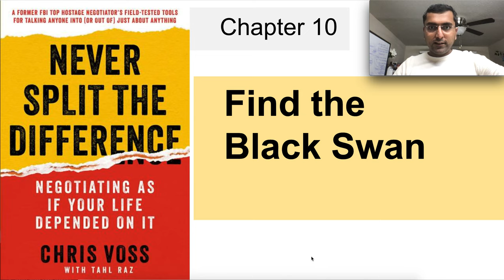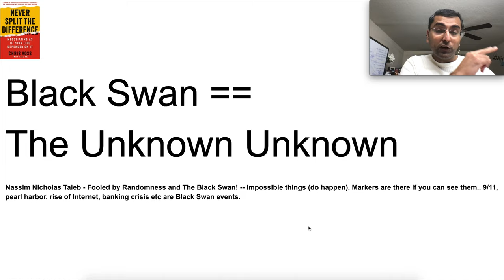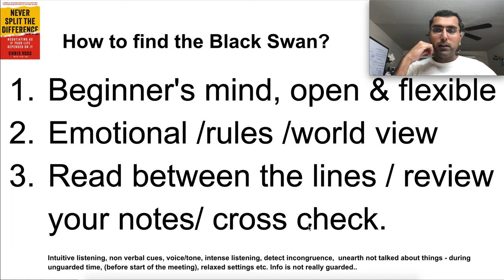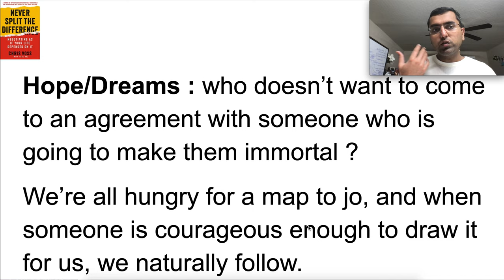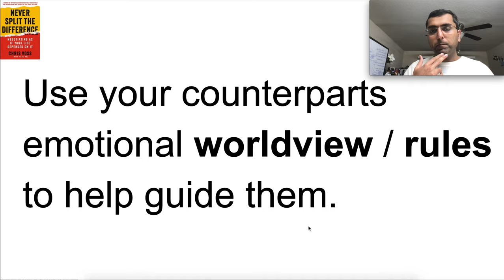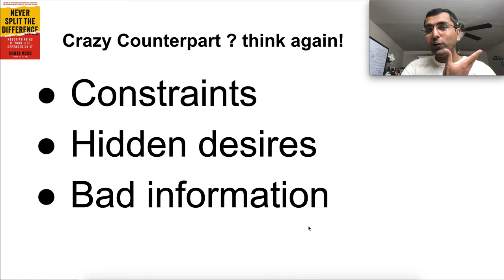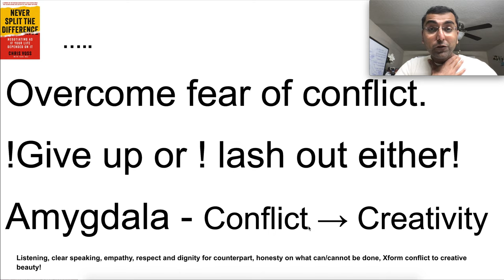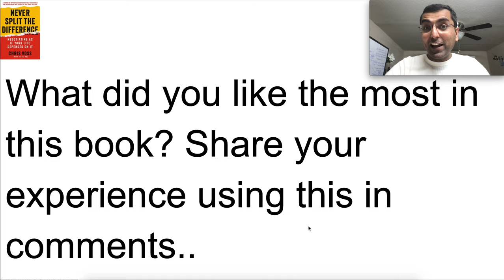Find the unknowns - Black Swan information - chapter 10 Find that black swan